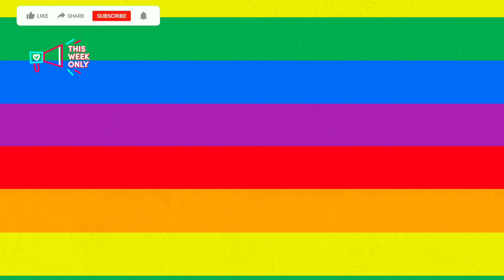Madhyama Pratham Mudra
@ Copy right mayarshah
And all mudras @MayaRSHAHreactionvideo